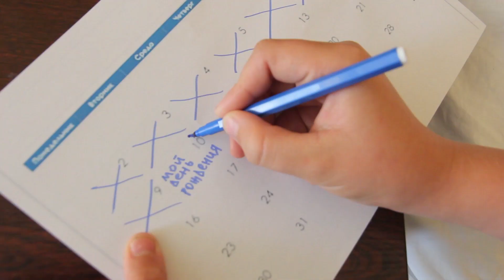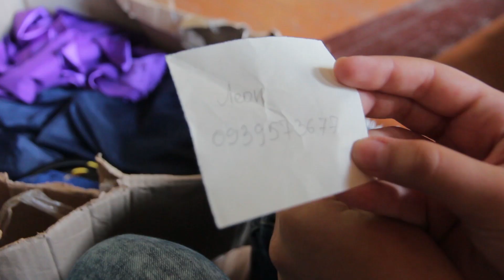Бумеранг-социальный ролик(UhtiLife 2019)